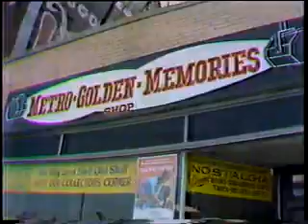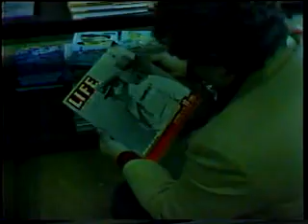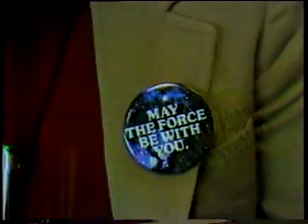CHANNEL 2 NEWS AT SIX (March 7, 1978)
Bill Kurtis and Mort Crim with reporter Bob Wallace who visits Metro Golden Memories to talk with Chuck Schaden about his show business nostalgia shop at 5941 W. Irving Park Road in Chicago. Excerpt, WBBM-TV, Channel 2 Chicago. (4 minutes).